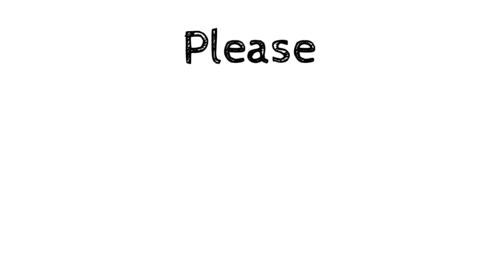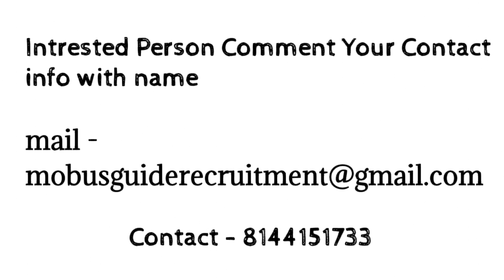ମୋ Bus ରେ Vacancy || Vacancy In Mo Bus || Odisha Job || @Friend's Route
urgent vacancy at Mo Bus
Urgent vacancy at Mo BuS BHUBANESWAR
mo bus Conductor job

Government Job In Odisha 2021
Recent Government Job In Odisha
Today Odisha Job
Govt. Recruitment 2021